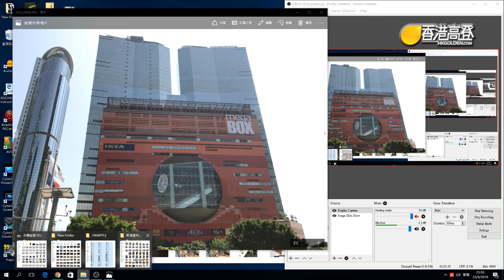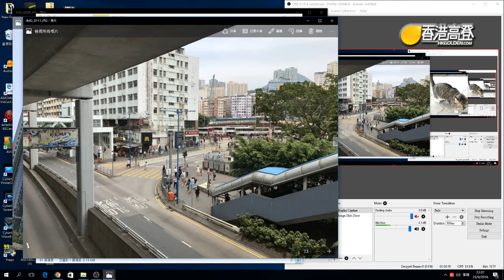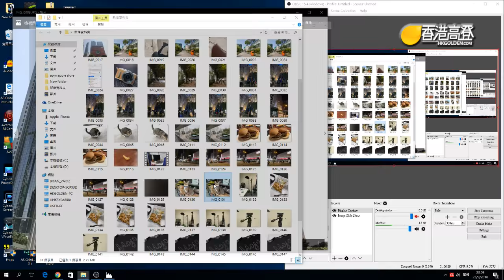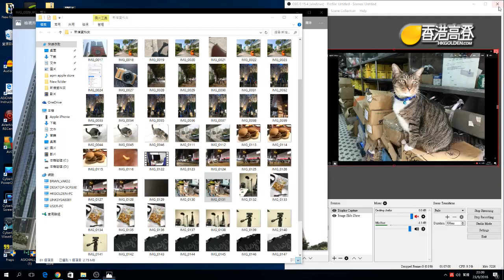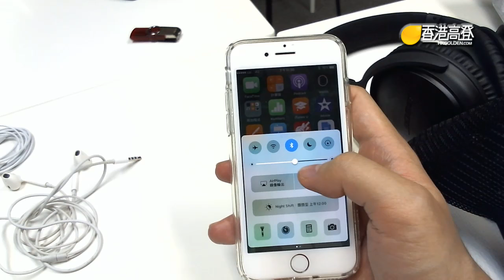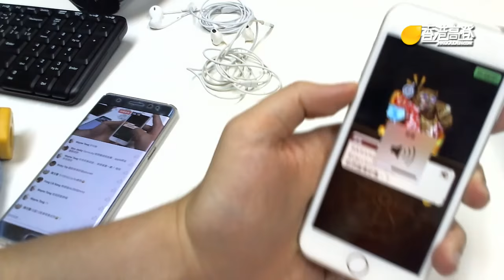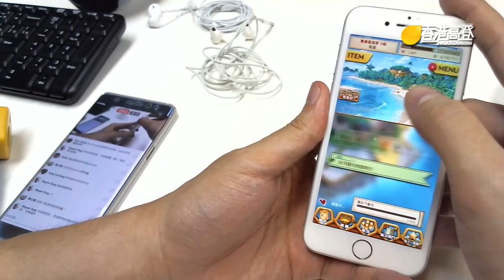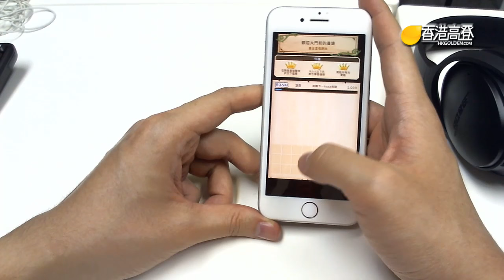iPhone 7 直播試玩 23/9 (重溫)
iPhone 7開賣咁耐一直被炒賣，想自用又唔清楚有冇伏？今集《蛇叔直播室》特別買來一台iPhone 7 同大家分享試用感受，並找來「有機男 Aaron Choi」同「耳機狂人Cato Mak」一齊討論冇3.5mm後耳機Solution同其他問題。